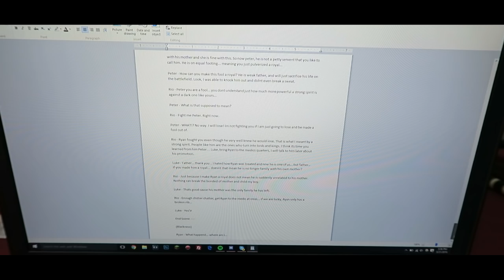Want to be a YouTuber? || IronSide Computers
Check out IronSide Computers Below!